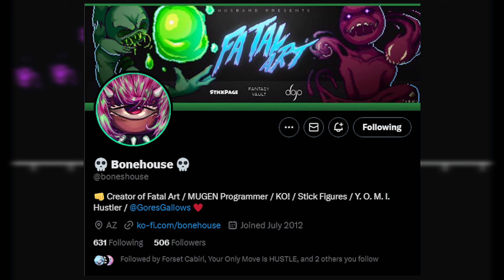MICWIZARD ENTERS YOUR ONLY MOVE IS HUSTLE!!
uh, can I get some fries with that MicWizz?
5 like goal maybe?